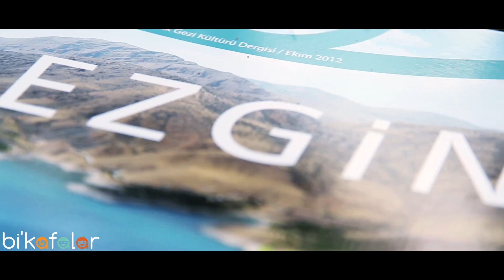Gezgin ile Gölgesi: "İnsan varlığını dışarıda test eder."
Dünyayı gezmek ister miydin? Bu soruya "hayır" cevabını verecebilecek birisinin bi'kafalar'ı takip ettiğini sanmıyoruz. Ama daha önemli bir soru var: Seni ne tutuyor?

bikafalar'da zincirlerini kırabilmiş, gezmeye başlamış yani yola çıkabilmiş insanlar ile konuşuyoruz. Gezgin ile Gölgesi'nin bu bölümdeki konuğu dünyanın dört bir yanını fotoğrafları ile gezen Halit Ömer Camcı.